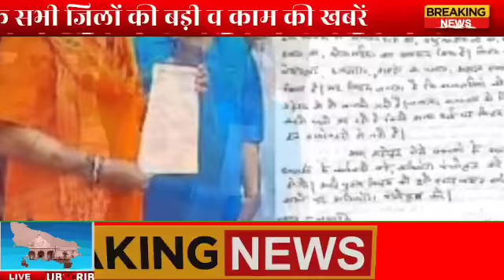उत्तर प्रदेश की 25 बड़ी खबरें आज के यूपी के मुख्य समाचार जून Daily UP News, DLS News CM Yogi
UP News Today Live: उत्तर प्रदेश ब्रेकिंग न्यूज़, इस वीडियो में देखें 19 जून के मुख्य और ताजा समाचार

One Thousand People Will Do Yoga In Vishwanath Dham

Meerut Bahubali Samosa weighing 12kg eat it in 30 minutes and take away prize 71000 rupees

jolt to beneficiaries Prime Minister housing UP 64911 houses 66 projects will be canceled -

Dolphin Safari will become Chambal Century proposal sent to the government

There will be big change bureaucracy UP more than 80 PCS will be transfer there will be new posting these departments as we

geeta press gandhi peace prize for 2021 decision was chaired by pm modi cm yogi congratulated

Land mafia and former SP MLA Arif Anwar Hashmi property worth more than one crore attached

shahnawaz khan baddo got order from Pakistan through e-mail draft new discloser in ghaziabad conversion case

PM kisan 14th installment date final 23 june may transferred 2000 rupees in kisan accounts

up CM Yogi Adityanath kisan neta Rakesh Tikait praised CM Dhami demand

Union Minister Narendra Tomar said that there is no CM in the country who can be compared to Yogi Adityanath

SBI RBO Recruitment 2023: sarkari naukri govt jobs Apply for 194 posts at sbi co in details here

AIIMS Nursing Jobs: Results of AIIMS Nursing Recruitment Exam will be released soon

jolt to Azad Samaj Party many leaders including former minister join Congress